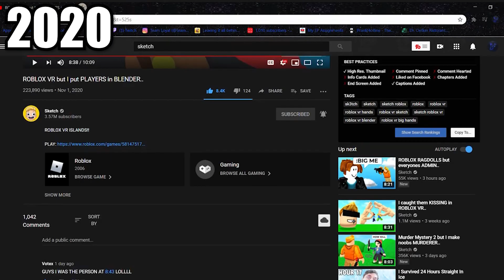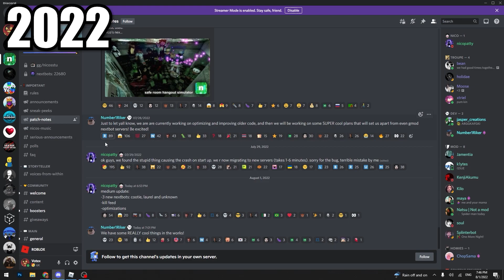10,000 Subscribers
So yeah. we did it!
This is still mind blowing and i can't believe i've made it here.
Thanks to you guys for watching the videos! You're the reason im here now.
I appreciate and love you all!